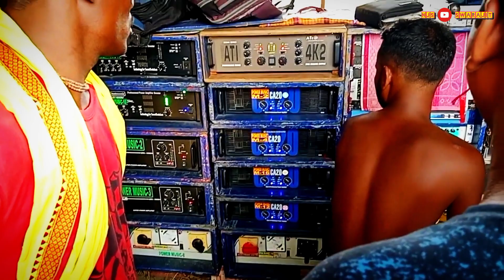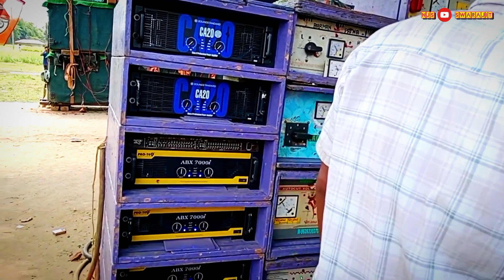পাওয়ার মিউজিক vs বর্মন মিউজিক সামনা সামনি বাজছে ও কম্পিটিশন করছে ধনিয়াখালী সমসপুরে